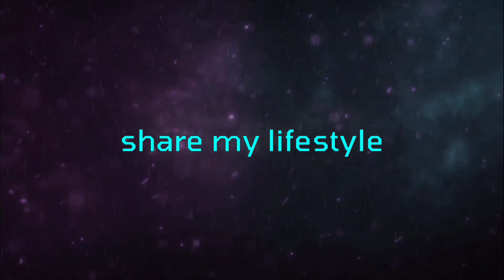playing tennis cricket match super over गांव में टेनिस क्रिकेट मैच हो रहा है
playing tennis cricket match. गांव में टेनिस क्रिकेट मैच हो रहा है.
village boys enjoy the cricket match.